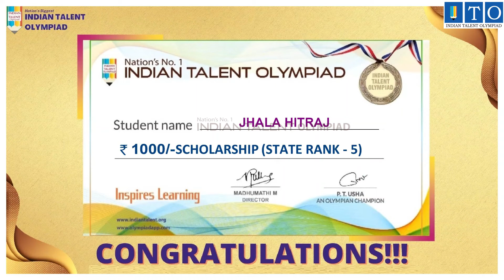Olympiad Prize Winner STATE TOPPER RANK - 5 JHALA HITRAJ- HALVAD, GUJARAT